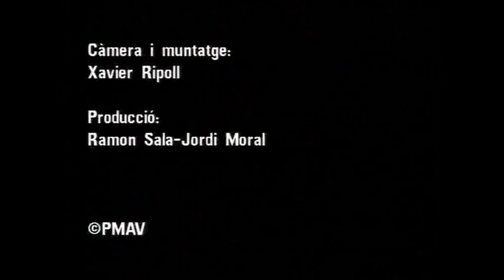L'Escola a casa. Ara sortim! Barcelona Globus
Amb la visita a l'empresa Barcelona Globus, contemplar la ciutat des d'un globus captiu, a 150 metres d'alçada, és una bona proposta per poder contemplar Barcelona i estudiar l'evolució urbanística de la ciutat als darrers segles.